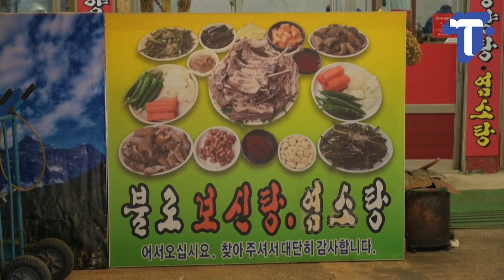เสียงสะท้อนจากร้านค้า หลังผ่านร่างกฎหมายห้ามค้าเนื้อสุนัขในเกาหลีใต้